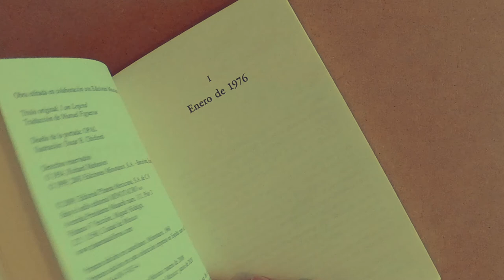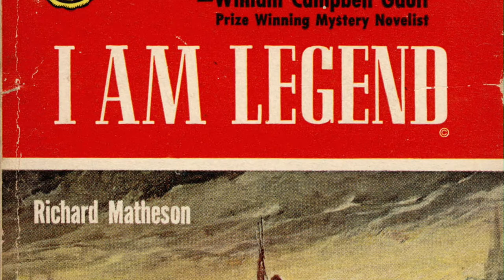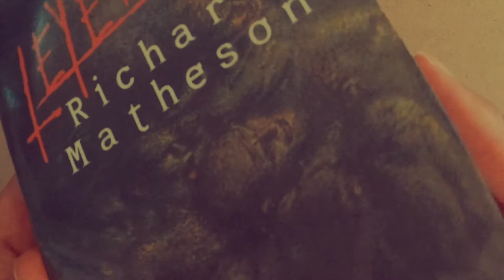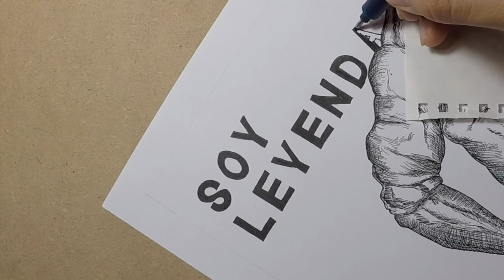Soy leyenda | Richard Matheson | Reseña + Dibujo 🧛🏻‍♂️ 🧟‍♂️